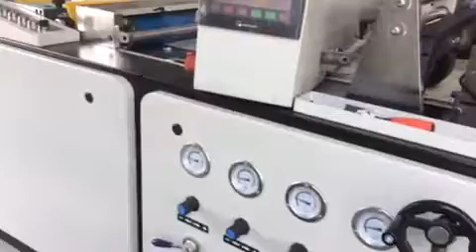FM-1050 Multi function laminating machine 128G paper + PET film testing